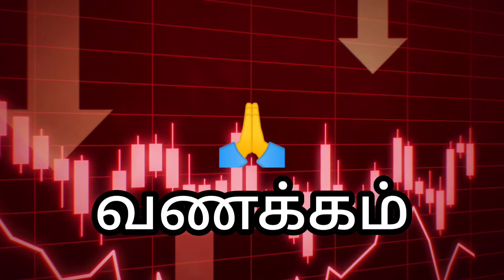தங்கம் விலை திடீரென அதிகரிப்பு 09.07.2022 @Achu_Aishu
live news
head lines
silver price
22 carat gold rate in chennai today
1 gram gold rate in chennai
gold rate in chennai today per gram
1 gram gold rate in chennai today
22 carat gold rate in chennai
today gold rate in chennai live
916 gold rate in chennai
gold rate per gram in chennai
indraya thangam velli nilavaram
Gold rate
chennai gold
22k gold rate in chennai
24 carat gold rate in chennai today
1 gram gold price in chennai
916 gold rate in chennai saravana stores
24 carat gold price in chennai
gold coin rate today in chennai
today 22k gold rate in chennai
1 gram gold in chennai
22 carat gold price in chennai
thangam vilai
silver price
tamil news
பிளாட்டினம் விலை
வெள்ளி விலை
தங்கம் விலை

BEST TIME YOUTUBE CHANNAL